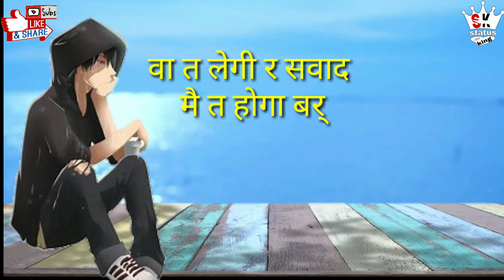Haryanvi status / best status/ ajay hooda / new status 2019/ by sagar goliya